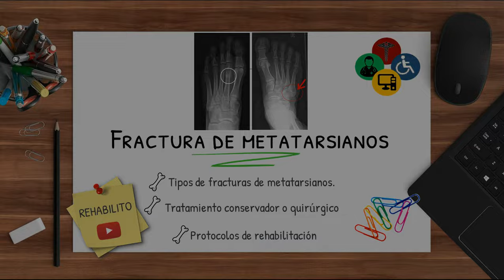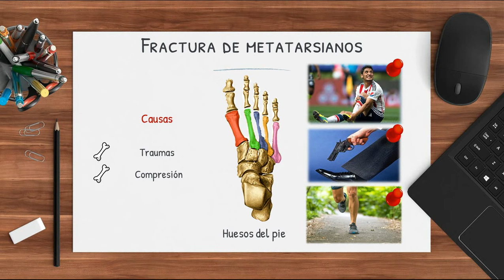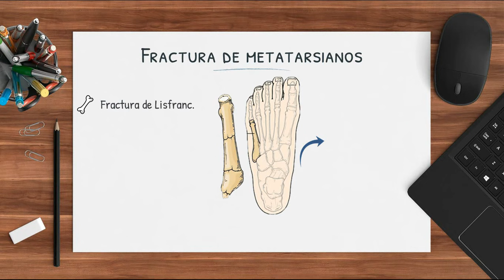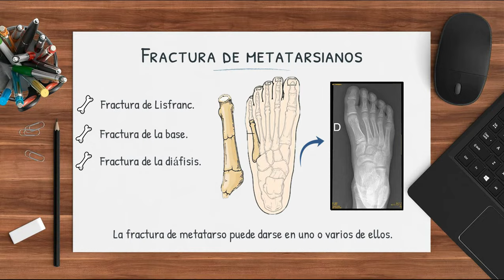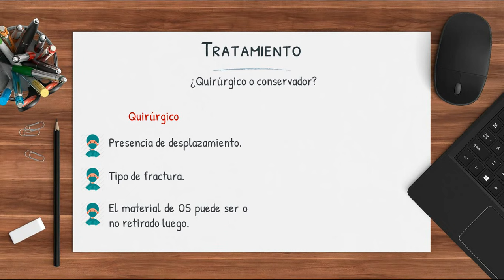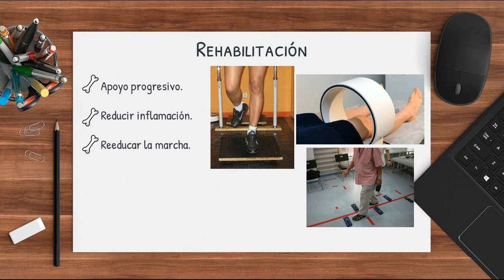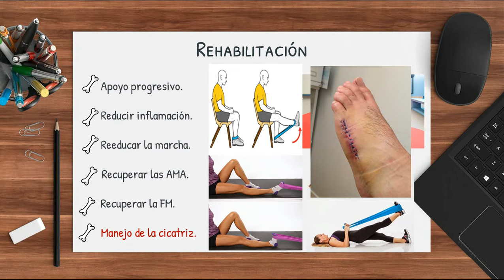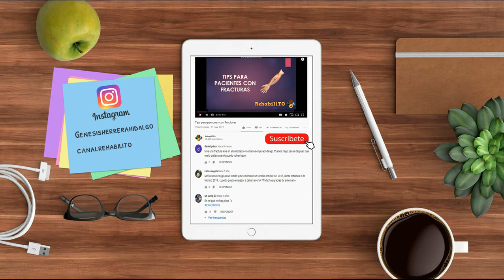¿Es necesario operar? FRACTURA DE METATARSO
La fractura de metatarsianos es de las más frecuentes de los miembros inferiores, es por ello que el día de hoy hablaré de los aspectos más importantes de este tipo de fractura. ¿Por que es de las mas frecuentes?porque los huesos de pie son pequeños y esponjosos y eso los hace más propensos a fracturarse ¿lo bueno? es que la recuperación es más rápida.